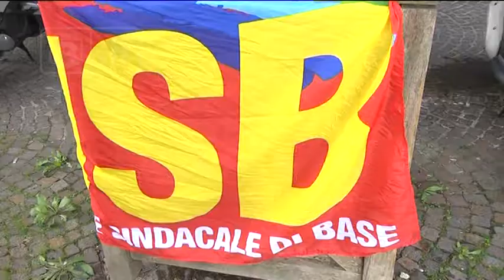Centri per l’impiego - Ferma la stabilizzazione dei precari